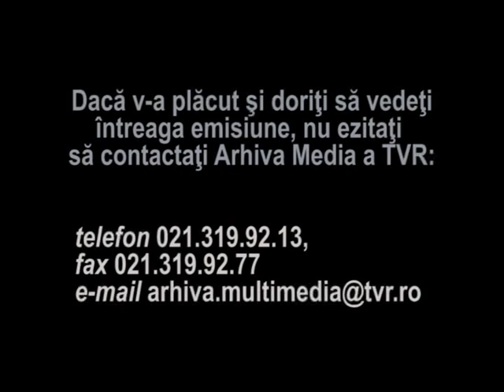Marin Sorescu - Bărăgan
Un fragment din emisiunea "Scriitori si pictori romani", realizata de Lucia Negoita. Recita Marin Sorescu.